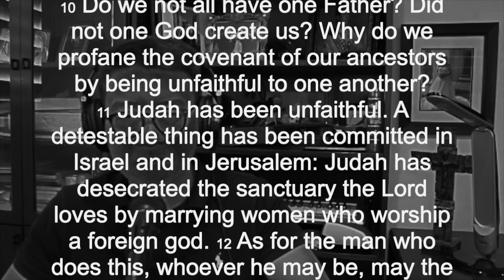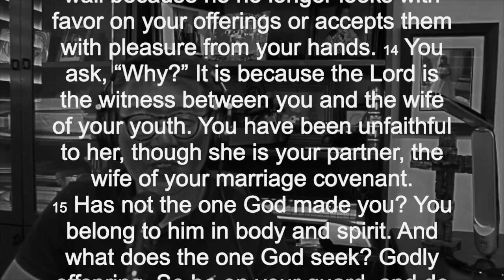042622_Devo_17 Malachi 2:10-16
10 Do we not all have one Father? Did not one God create us? Why do we profane the covenant of our ancestors by being unfaithful to one another?
11 Judah has been unfaithful. A detestable thing has been committed in Israel and in Jerusalem: Judah has desecrated the sanctuary the Lord loves by marrying women who worship a foreign god. 12 As for the man who does this, whoever he may be, may the Lord remove him from the tents of Jacob—even though he brings an offering to the Lord Almighty.
13 Another thing you do: You flood the Lord’s altar with tears. You weep and wail because he no longer looks with favor on your offerings or accepts them with pleasure from your hands. 14 You ask, “Why?” It is because the Lord is the witness between you and the wife of your youth. You have been unfaithful to her, though she is your partner, the wife of your marriage covenant.
15 Has not the one God made you? You belong to him in body and spirit. And what does the one God seek? Godly offspring. So be on your guard, and do not be unfaithful to the wife of your youth.
16 “The man who hates and divorces his wife,” says the Lord, the God of Israel, “does violence to the one he should protect,” says the Lord Almighty.
So be on your guard, and do not be unfaithful.